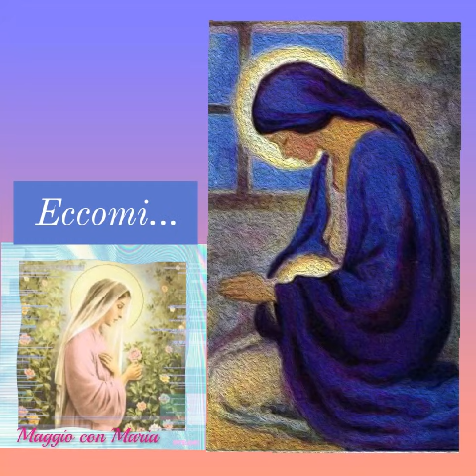Maggio con Maria - 4° giorno